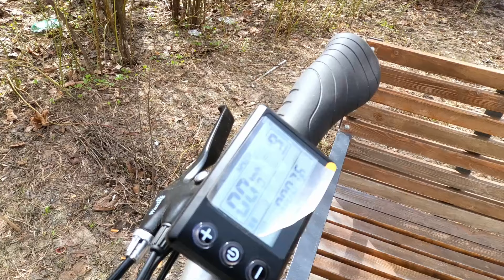Электровелосипед своими руками JIM-MINI складной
- Сборка и ремонт Мотор-колес и АКБ. Ремонт электровелосипедов.
Литий-фосфатные (LiFePo4) и Литиевые(литий ионные) аккумуляторы сборка и продажа. Сборка на заказ электровелосипедов. трехколесный велосипед для взрослых. Магазин и Веломастерская находятся по адресу г. Москва метро "Сокольники” (влево от метро 50 метров (Ориентир Мир кожи ) Находится торговый центр "Галерея спорта"- мы там - Павильон - Мастерская "15" Сокольническая площадь, д.4 тел.